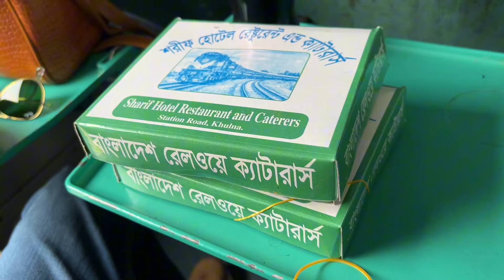ভ্রমণকে সাশ্রয়ী ও আনন্দময় করতে ট্রাভেল প্ল্যানে যা থাকা দরকার || Dhaka-Kolkata Travel Vlog